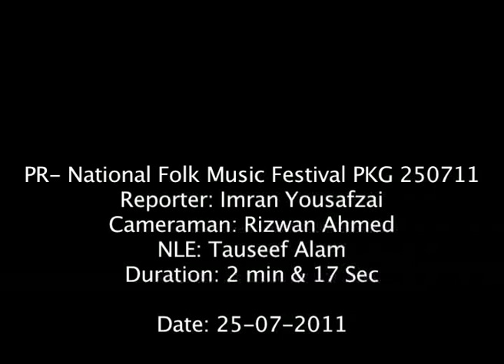National Folk Music Festival